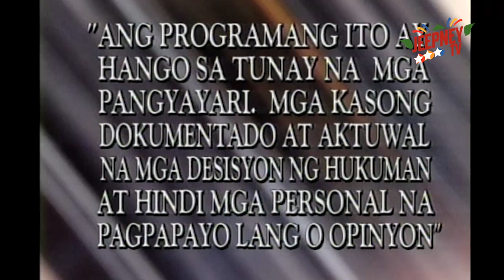Ipaglaban Mo: Nang Tumigil ang Tunog ng Kampana feat. Yayo Aguila (Full Episode 115) | Jeepney TV